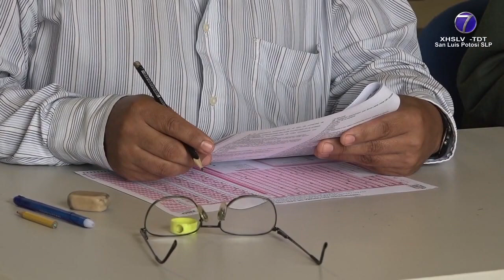16 mil 432 personas aplicarán el examen de admisión a la UASLP para el ciclo 2023-2024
SLP.- Para el ciclo escolar 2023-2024 de la Universidad Autónoma de San Luis Potosí, se inscribieron 16 mil 432 jóvenes, informó la jefa de la División de Servicios Escolares, Claudia Elena González Acevedo.

“Ya estamos en los últimos días ya para el examen de admisión, ¿cuántos fueron los totales de alumnos inscritos y que ya llevaron a cabo su examen?, fueron 16 mil 432 ya casi la total hicieron el psicométrico”.

Al examen asistirán personas con discapacidad.

“Tenemos ocho según el Centro de Salud de los que fueron a hacer el examen psicométrico esos serían parte de los reportes, discapacidades auditivas, otro motoras usa permanente sillas de ruedas, otras visuales y motrices”.

Estudiantes de origen extranjero también harán el examen.

“De los extranjeros traemos ahorita 20, reporte de 20 gentes que vienen del extranjero, la mayoría son de Estados Unidos 15 de ellos, tenemos de Colombia, de Costa Rica, de Ecuador y de Venezuela”.

El examen de admisión se realizará los días 3 y 4 de julio, mientras que los resultados se publicarán el día 9 del mismo mes.